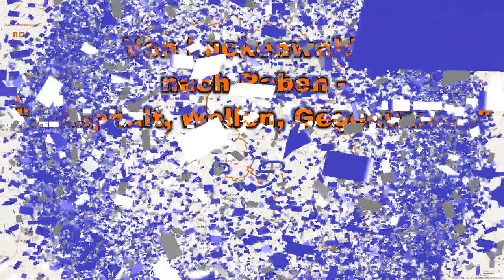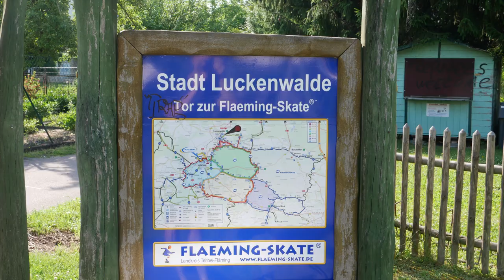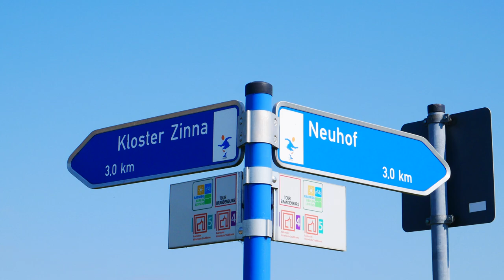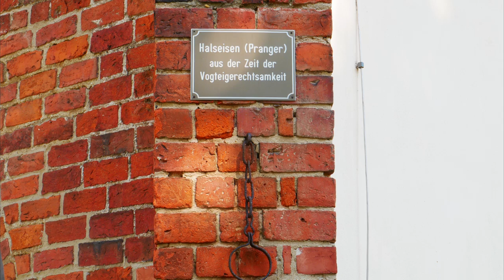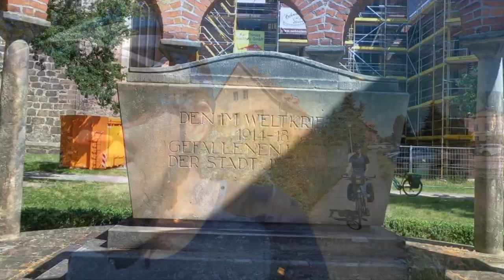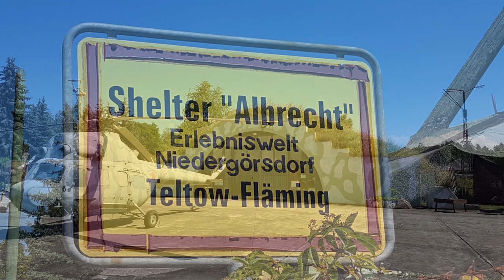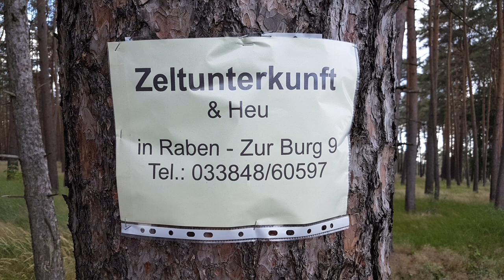Tour Brandenburg - Von Luckenwalde nach Raben ("...Asphalt, Wellen, Gegenwind...")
Wir haben wieder etwas Urlaub und können unsere TourBrandenburg fortsetzen. Zu unserer großen Freude haben die Campingplätze wieder geöffnet. Also sind wir jetzt mit Zelt unterwegs. Es entfällt die tägliche Bahnreise! Hurra!

Am elften Tag starteten wir in Luckenwalde am Fläming Skate und radelten auf überwiegend hervorragendem Untergrund in den immer welliger werdenden Fläming bis nach Raben. Da muß man schon einmal den fast permanenten Gegenwind aushalten können.

Eben „…Asphalt, Wellen, Gegenwind…“.

Was erwartet Euch in dieser Folge? Dieselben oder die gleichen?, Frühstück gegen die Entkräftung, Froschkonzerte, Bockwindmühle, ein Statement zur ländlichen Versorgungslage, was kann Deggendorf von Brandenburg lernen?, mehrere Kirchen, ein Kloster, Dörfer, ein Shelter der besonderen Art und ein skurriler Campingplatz, den wir aber durchaus empfehlen können. Dazu noch ein kurzes Zeltgeflüster.

Und diesmal gibt’s auch wieder anständiges Kopfsteinpflaster! Und das nicht nur einmal.

Frank